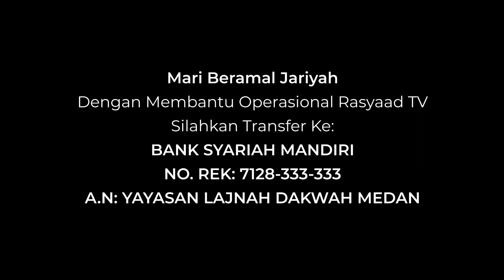Ensiklopedi Larangan |Ustadz Ali Nur Medan - Larangan Bersedekah Kepda Maula Bani Hasyim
📕 Kitab : Ensiklopedi Larangan Dalam Islam
📝 Judul : Larangan Bersedekah Kepda Maula Bani Hasyim & Zakat Dengan Harta Yang Buruk

Frekuensi: 3766
Polaritas : H
Simbol Rate: 21818

A.N: YAYASAN LAJNAH DAKWAH MEDAN